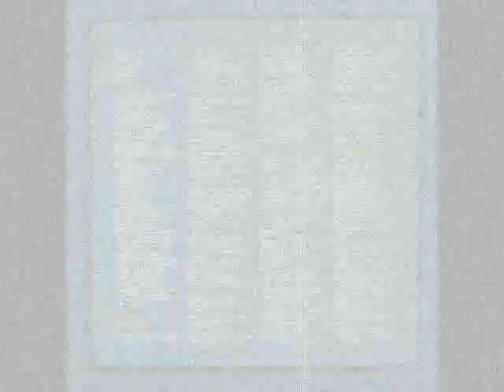Hugh Masekela -- Soweto Blues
"You Told Your Mama Not To Worry" Album.

1977.